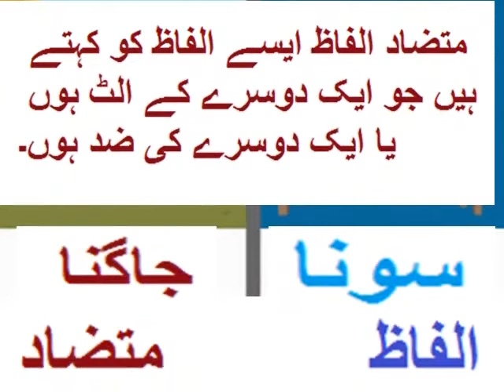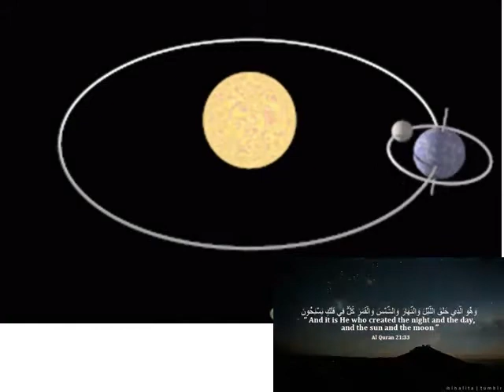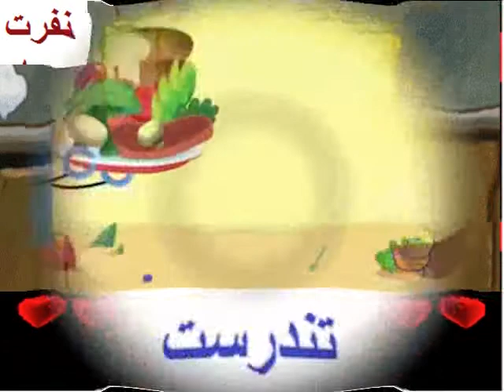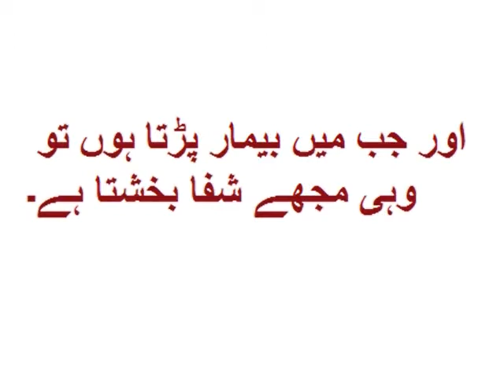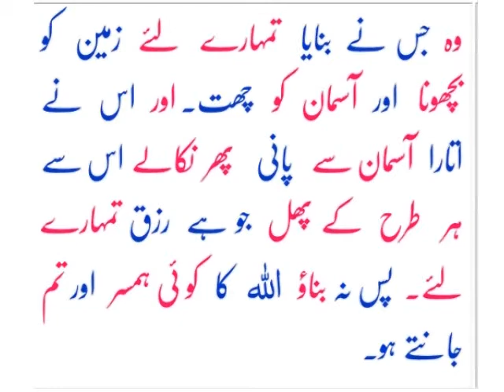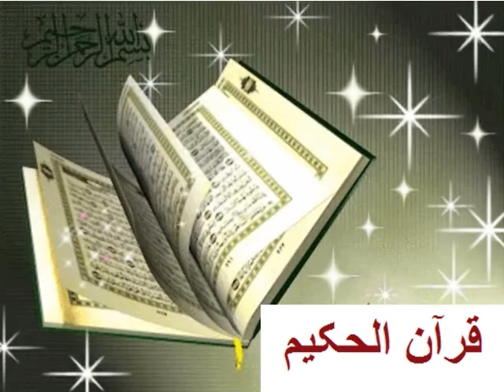Urdu Alfaz Mutzad/اردو الفاظ متضاد